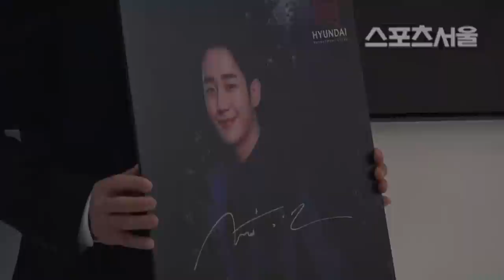정해인, 등장만으로 후광이 '번쩍'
[스포츠서울 윤수경기자] 배우 정해인이 1일 오전 서울 현대백화점 무역센터점에서 열린 '현대백화점 면세점 무역센터점 그랜드 오픈 포토월 행사에서 포즈를 취하고 있다.

이날 행사에는 광고 모델인 소녀시대 윤아, 정해인이 참석해 자리를 빛냈다.